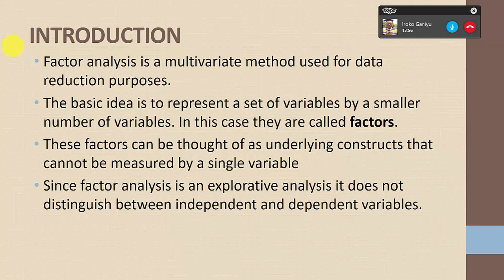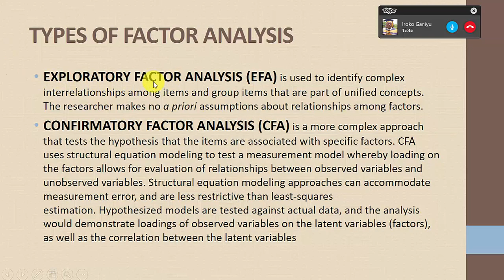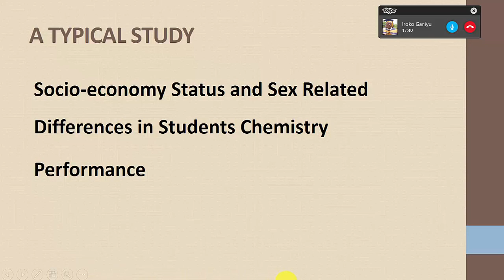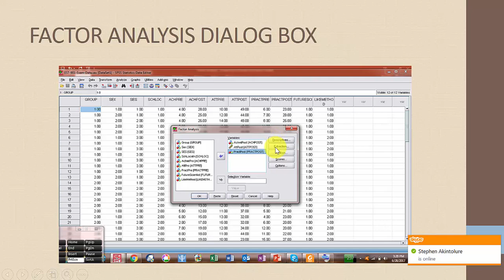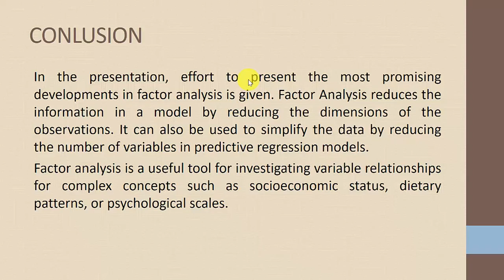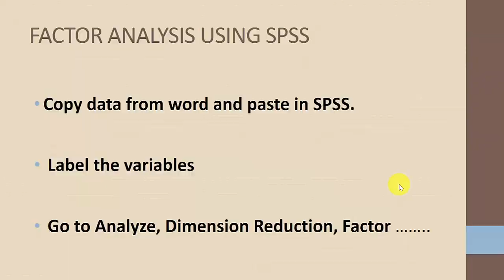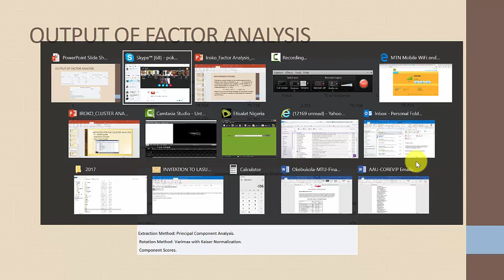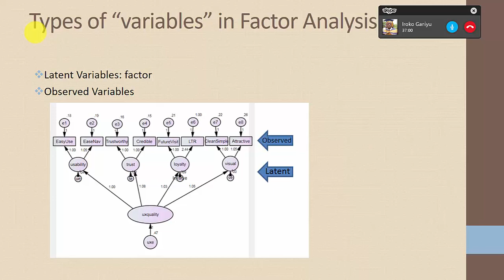Factor Analysis EST 901 Seminar Peter A Okebukola